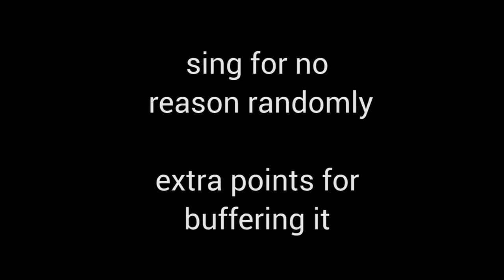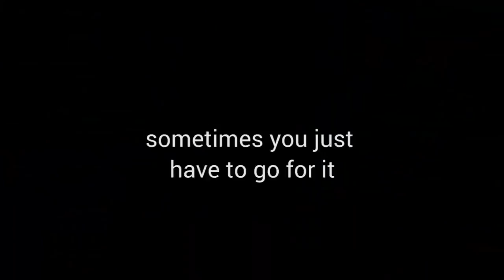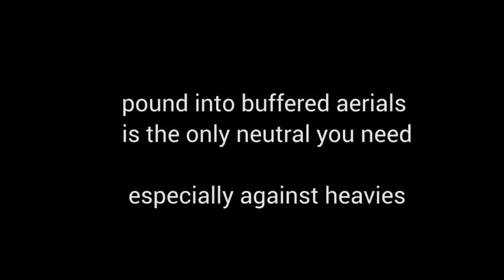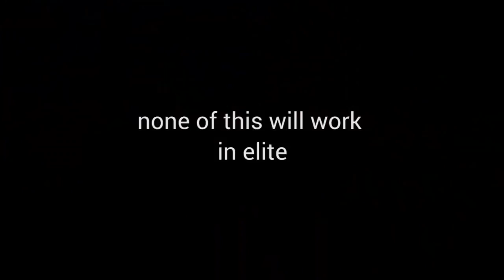puff guide to elite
weeks of research